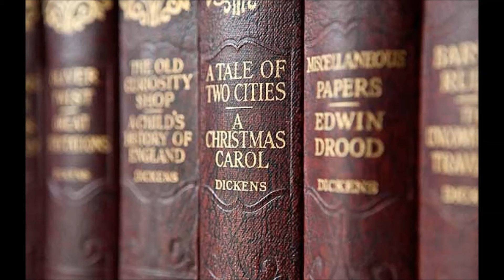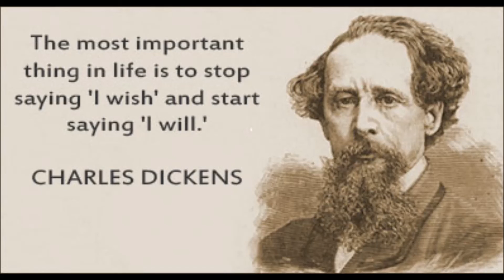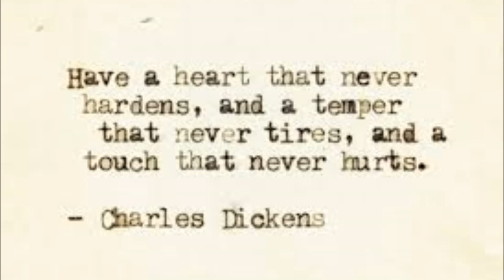Charles Dickens Life History in Tamil and Motivational Video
Charles Dickens -Tamil Motivational  Speech